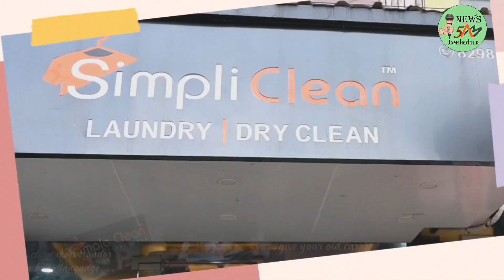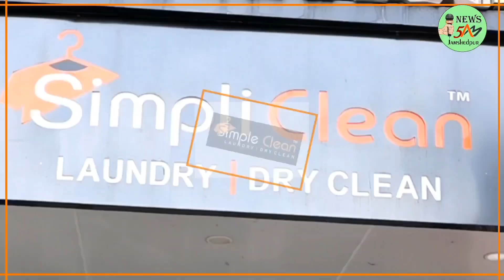JAMSHEDPUR: वर्षों के सेवा के बाद बिना सम्मान सेवानिवृत्त होना: गृहरक्षक विभाग की अनदेखी। 27/10/2024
रिटायरमेंट के मौके पर हाथ में सिर्फ मिठाई का एक डिब्बा था और विभाग की ओर से कोई औपचारिक सम्मान या विदाई का कार्यक्रम आयोजित नहीं किया गया।

खबर या विज्ञापन के लिये सम्पर्क करें:
ऐसा व्यवहार कोई पहली बार नहीं हुआ है। झारखंड गृह रक्षक विभाग में सेवानिवृत्त हो रहे होमगार्ड जवानों को न पेंशन मिलती है, न प्रॉविडेंट फंड (PF), और न ही कोई अन्य रिटायरमेंट लाभ दिए जाते हैं। यह विभाग की पुरानी समस्या है, जिसे सरकार द्वारा अब तक अनदेखा किया गया है।
सेवानिवृत्ति के दिन झा जी को उनके सहयोगियों ने फूल-माला पहनाकर और शॉल ओढ़ाकर विदाई दी। मिठाई खिला कर विदा करने के अलावा विभाग की ओर से किसी भी प्रकार की सुविधा या सम्मान नहीं दिया गया।
कहना है कि बिहार और अन्य राज्यों में होमगार्ड जवानों को रिटायरमेंट के समय कई प्रकार की सुविधाएं दी जाती हैं, लेकिन झारखंड में अब तक इस दिशा में कोई ठोस कदम नहीं उठाया गया है। उन्होंने मांग की है कि झारखंड गृह रक्षा वाहिनी के जवानों को भी समान सुविधाएं और सम्मान मिलना चाहिए, ताकि उनके साथ हो रही दुर्दशा का अंत हो सके।
उनके साथियों ने भी इस बात पर चिंता जताई है कि इतनी लंबी सेवा के बाद भी सम्मान का अभाव विभाग की नीतियों पर सवाल उठाता है। हेमनाथ झा की विदाई का यह दृश्य विभाग में सुधार की जरूरत को साफ तौर पर रेखांकित करता है।
क्या रिटायरमेंट के बाद उनका हक उन्हें मिलेगा? ऐसे ही सवालों के जवाब का इंतजार हर होमगार्ड जवान को है।